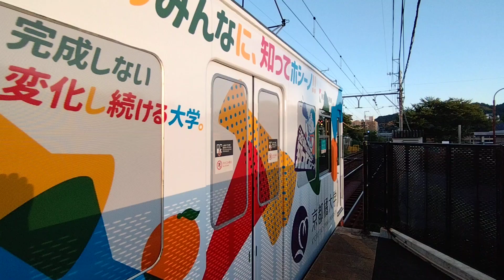京阪 石山坂本線 700形 707‐708編成 石山寺行き 600形 609-610編成 京都橘大学ラッピング車 坂本比叡山口行き 唐橋前駅 20240808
京阪 石山坂本線

700形 707‐708編成
石山寺行き

600形 609-610編成
京都橘大学ラッピング車

唐橋前駅